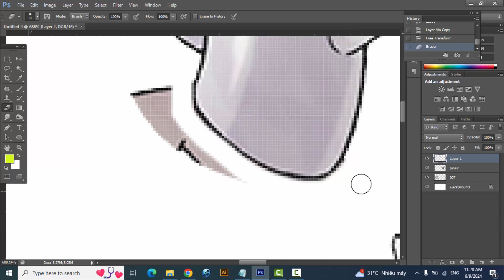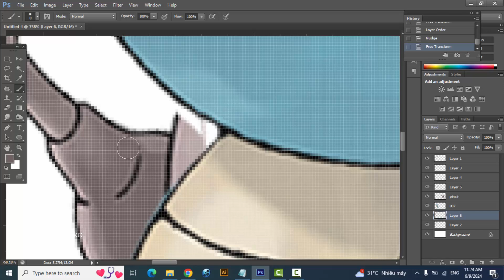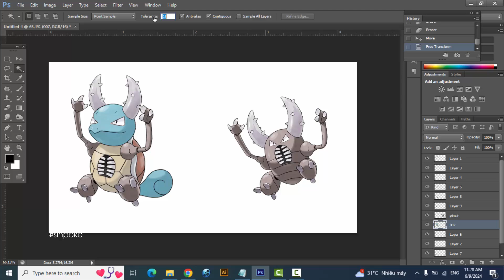Pokemon Fusion | Squirtle + Pinsir | pokemon infinite fusion